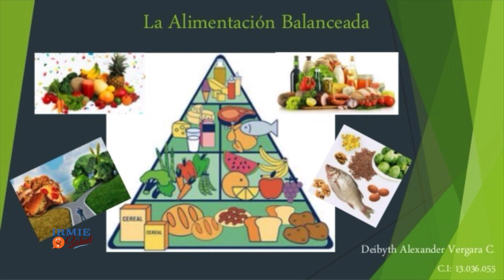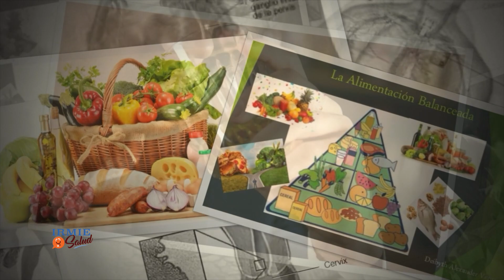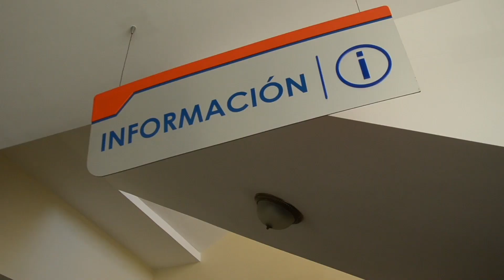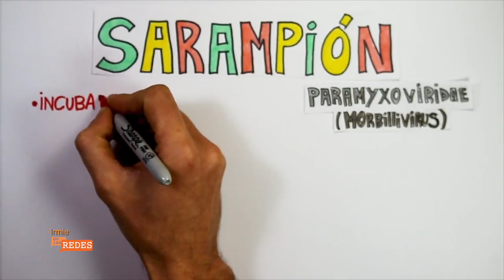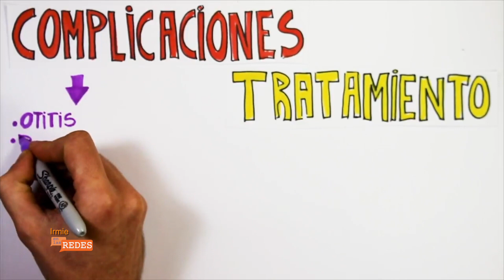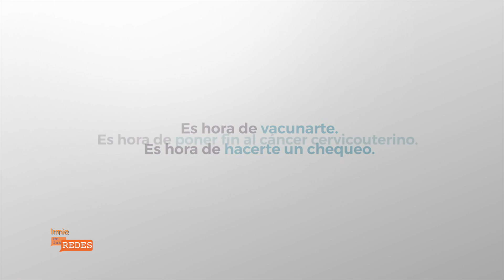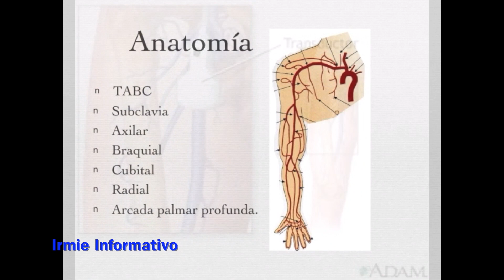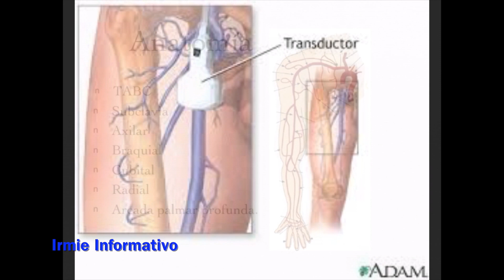Programa irmie Salud 06 02 2019